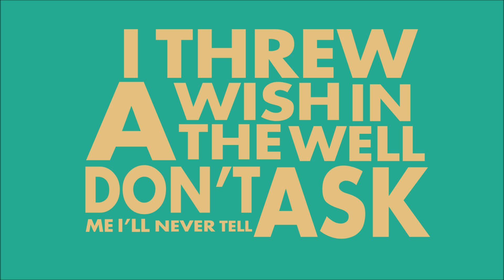My Movie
gf